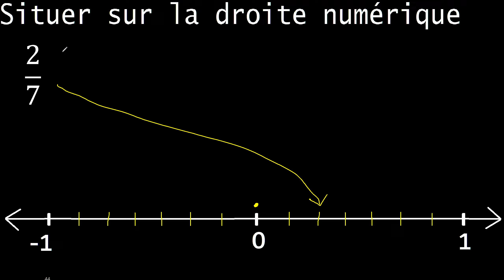placer 2/7 sur la droite numérique , fraction sur la droite numérique